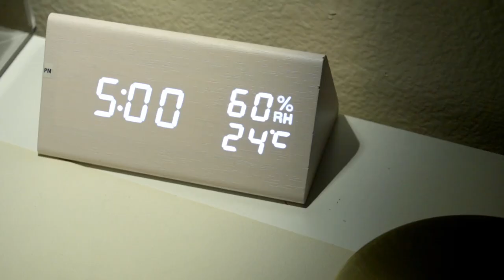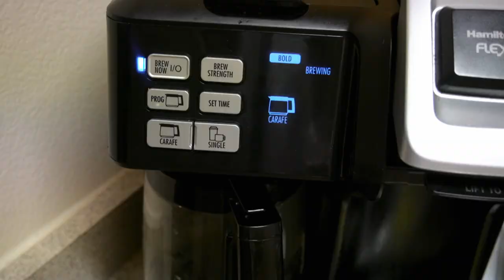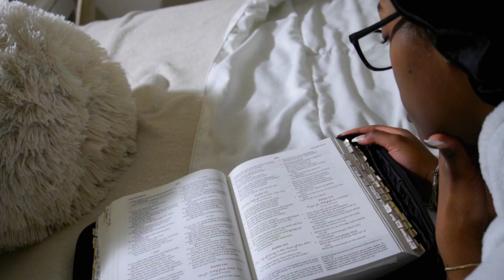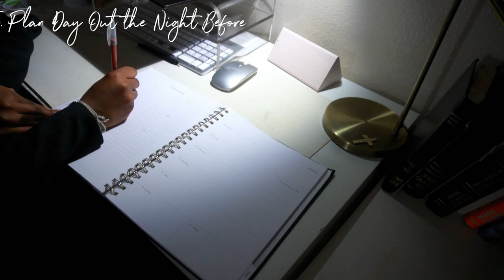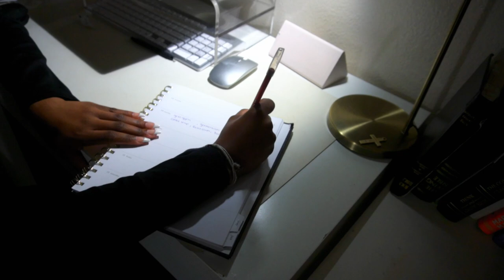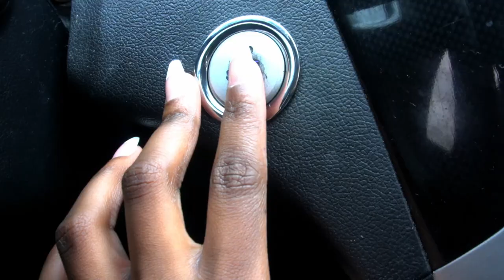5AM ‘THAT GIRL’ MORNING ROUTINE 🤍 | 2024 healthy habits, self care, workouts, productive & more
Welcome to 5AM ‘THAT GIRL’ MORNING ROUTINE 🤍 | 2024 healthy habits, self care, workouts, productive & more
Hey Gurls! 🤍
In this video I take you through my 5am That Girl Morning Routine to Show you healthy habits you can include in your routine to help elevate your life, and ultimately make you feel like That Girl!! I hope this video inspired you to wake up earlier and romanticize your morning routine.